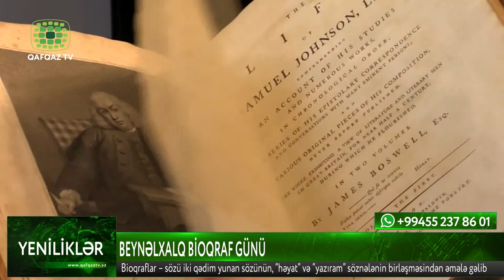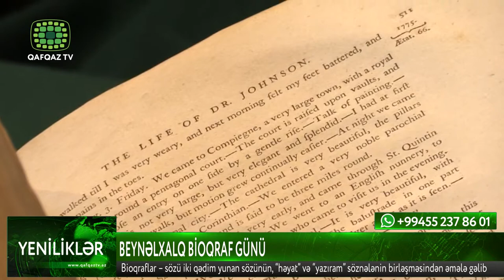BEYNƏLXALQ BİOQRAF GÜNÜ